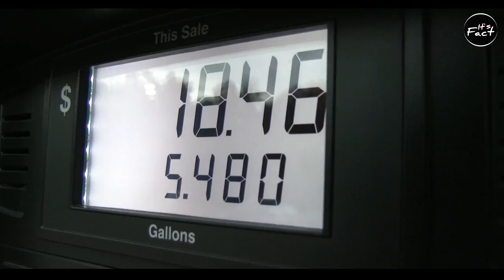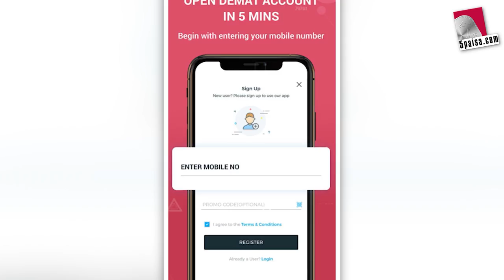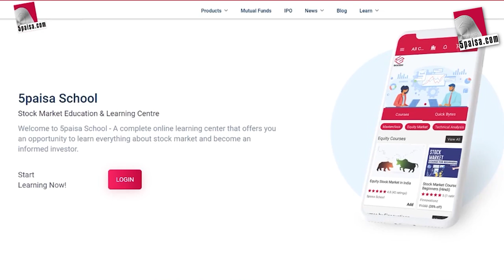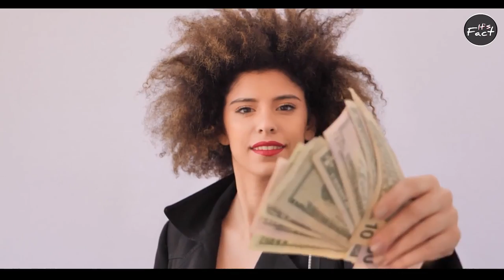टॉयलेट हमेशा सफेद ही क्यों होता है? | Why Toilet Seats Are Always White | Most Amazing Facts |FE#121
Investing Made Easy & Rewarding*

टॉयलेट हमेशा सफेद ही क्यों होता है? | Why Toilet Seats Are Always White | Most Amazing facts | Fact Edition Episode #121

In this video, facts(rochak tathya/ रोचक तथ्य) you don't know Or facts you never knew. Today you will see this facts video in Hindi And together "टॉयलेट हमेशा सफेद ही क्यों होता है? | Why Toilet Seats Are Always White" And Top Engimatic Fact & 20 Most Amazing Facts to see this video And this video is gonna be very interesting so watch the video till the end And I hope you liked the Facts Edition episode 121.

Queries Solved :-

1. toilet seats सफेद ही क्यों होती हैं?